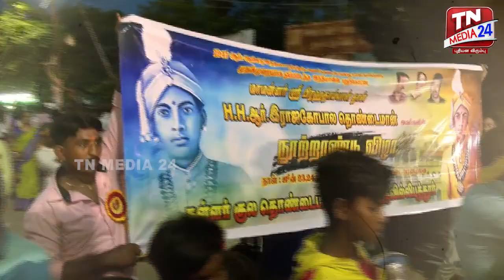புதுக்கோட்டையை வடிவமைத்த ராஜா | ராஜா ராஜகோபால தொண்டைமான் | Thondaiman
வெல்க தமிழ்!